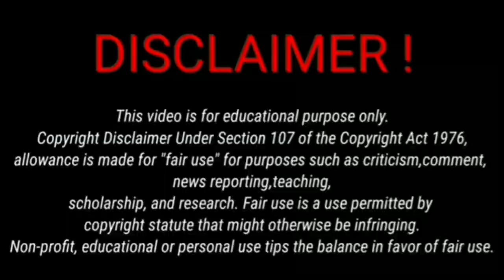Toilet 💩 is Booga Booga💥 Magi Eater😡 The Indian Idrishi's roast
if you have an any problem in this video so please e mail to me than i will remoove this video in my account.